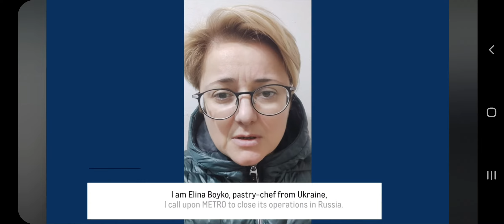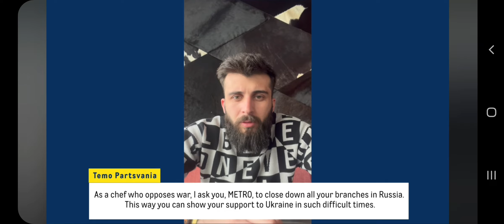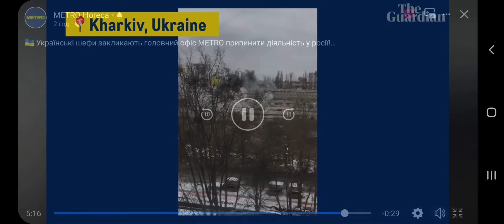Ukrainian chefs against the russian war from humanity. STOP RUS AGRESSOR. ✋️